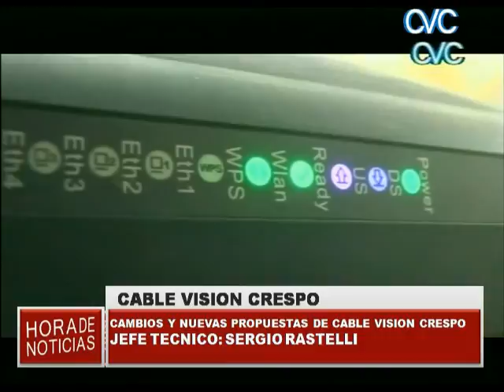CAMBIOS Y NUEVAS PROPUESTAS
CABLE VISION CRESPO